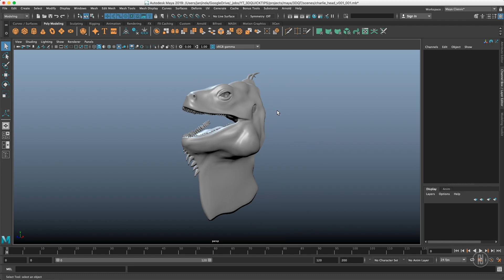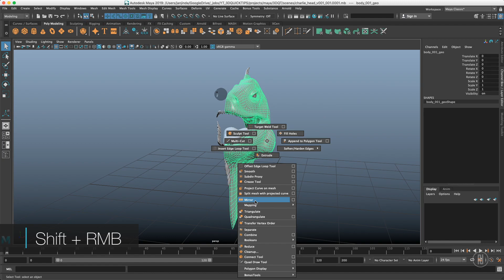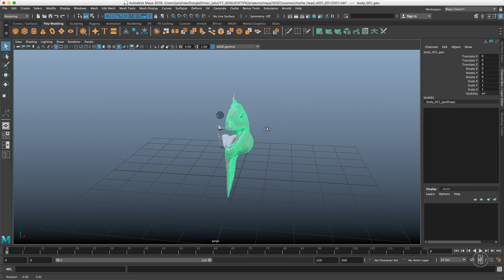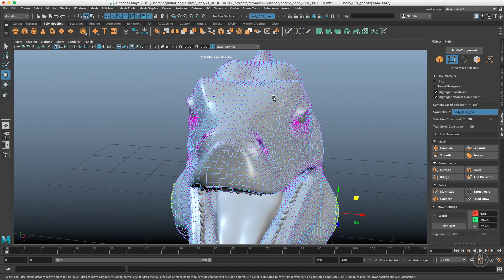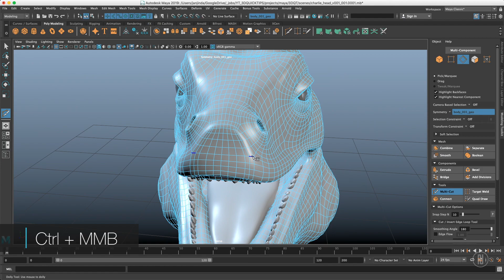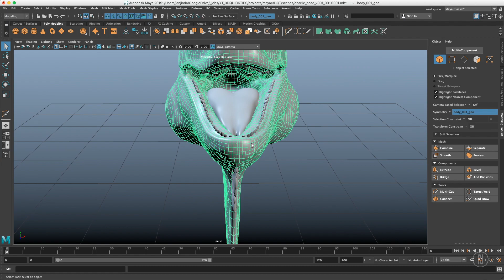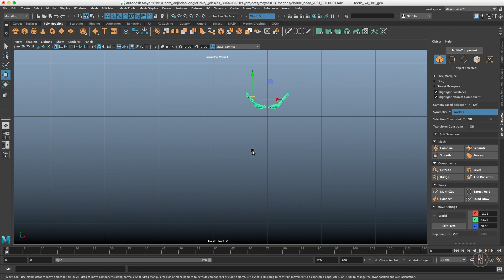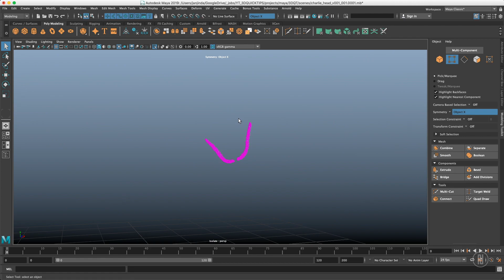3DQuickTips 013 - Maya - Take Control Of The Symmetry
Modelling with symmetry will make your life easier. But how to create symmetrical models and how to choose the right symmetry for you? I'll give you answers in this video.